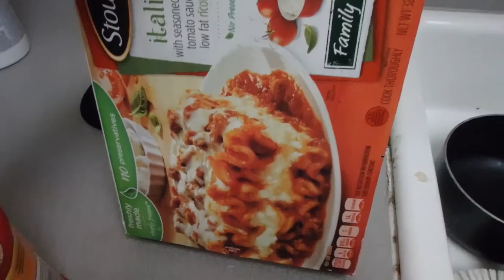PRECIOUS CARGO | PCS Grocery Haul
In this vlog we drop off the rest of our worldy possessions which includes Mike's car. After a long couple days, we take a rest and then head out to do a small grocery shop to keep us from spending way too much money.

POSHMARK: USE CODE JXBGG For a $10 credit on your first sale!

UBER: send friends a free ride and get one worth $20 CODE: valerie549